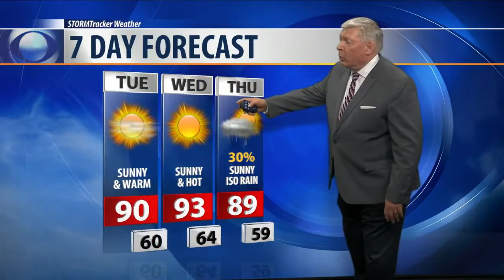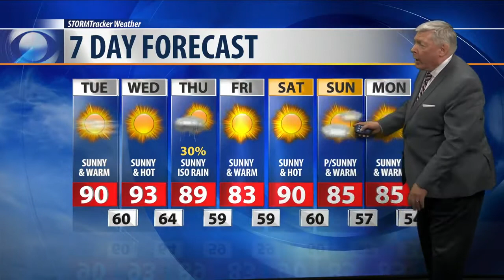Q2 Weather: 10p.m. with Bob McGuire for Aug. 19, 2019